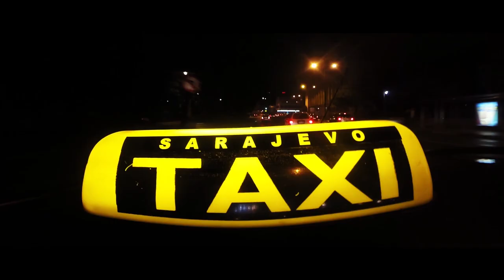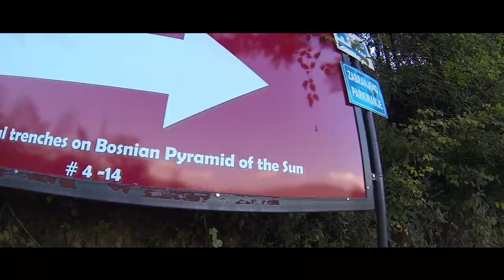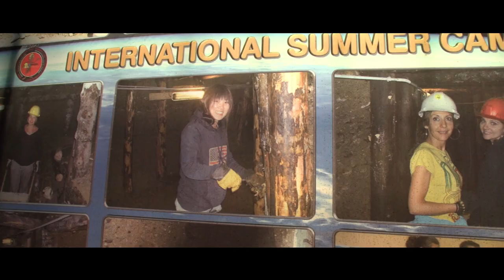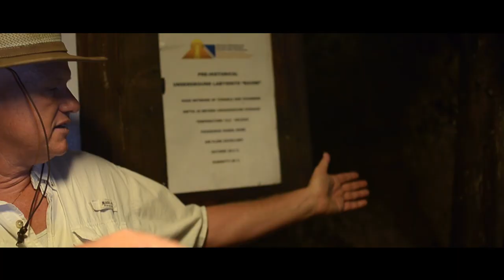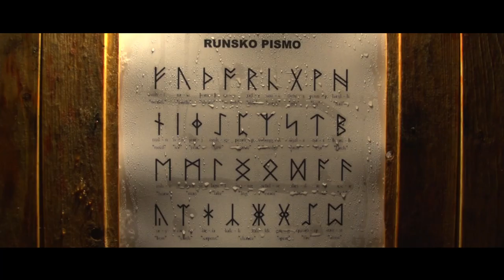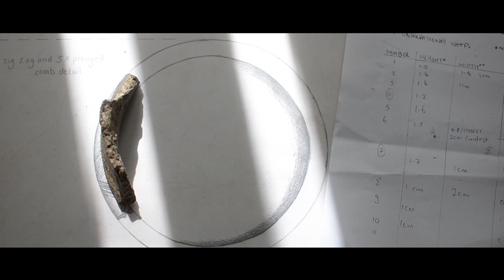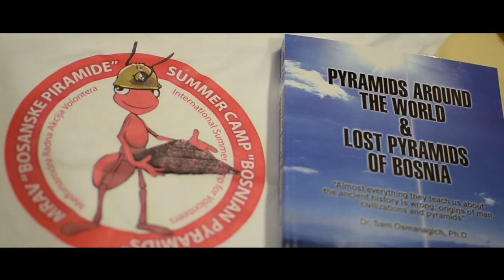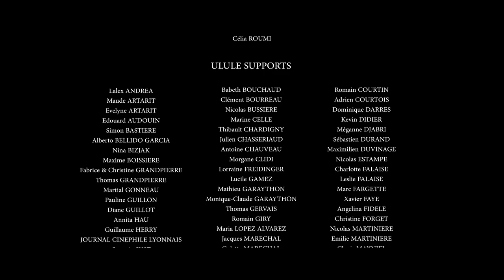Pyramid (Full documentary)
Découvrez le documentaire Pyramid, sur les pyramides de Bosnie, réalisé par Théo Peruchon.

Depuis 2006 et la découverte des Pyramides de Bosnie (Visoko), les recherches sur place n'ont cessé. Menées par l'anthropologue Semir Osmanagich, ces recherches ainsi que son leader sont sujets à controverse. Le but de ce documentaire est de mettre en perspective la réalité du terrain et la façon dont les recherches sont organisées, l'avis des différents spécialistes (égyptologues, archéologues, universitaires, etc...) sur ces recherches, leurs avancées, ainsi que l'impact de ces dernières sur une région auparavant méconnue et qui voit aujourd'hui affluer des personnes du monde entier.